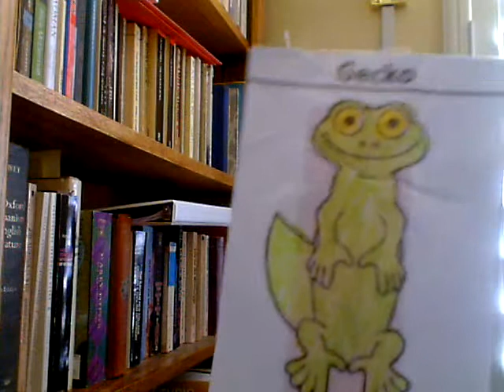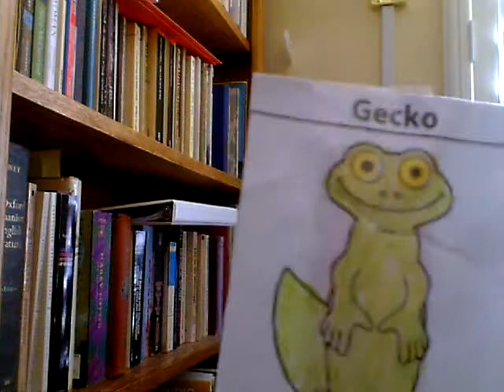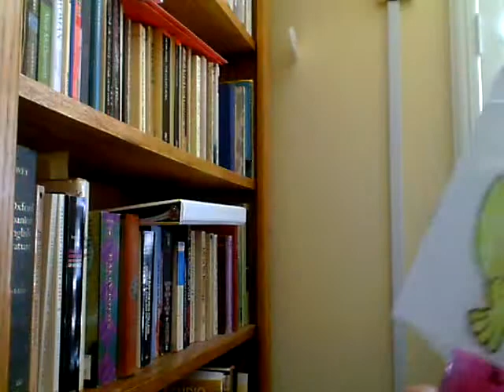Grecko the Gecko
A Gecko Puppet Show